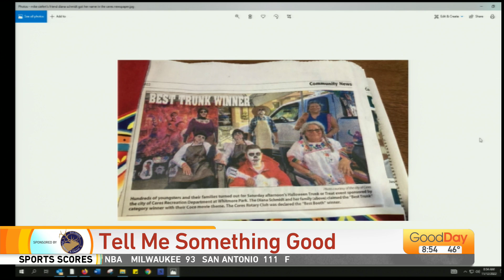Tell Me Something Good, 8am